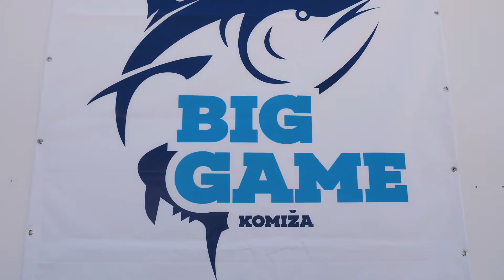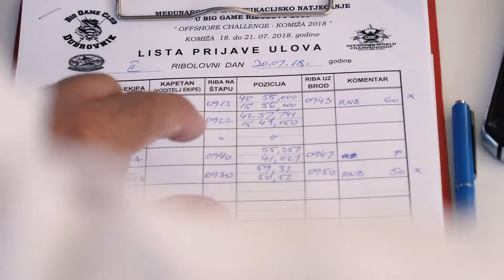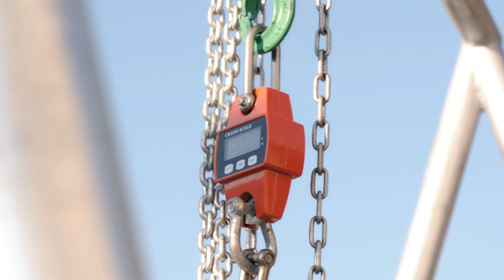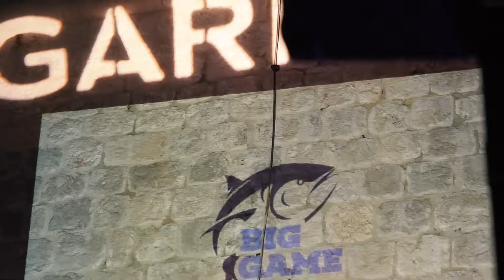Big Game Komiža 2018